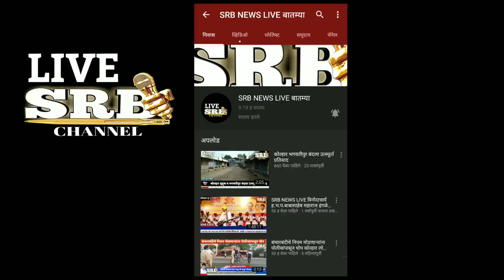राहाता बाजार समितीच्या सभापती, उपसभापती व संचालक मंडळाचा लोणी जनवारे व्यापाऱ्यांच्या वतीने सत्कार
लोणी बाजार /राहाता कृषी उत्पन्न बाजार समितीच्या सभापती ज्ञानेश्‍वर गंगाधर गोंदकर यांची तर उपसभापती आण्णासाहेब भाऊसाहेब कडू यांची बिनविरोध झाल्याबद्दल लोणी येथिल जनावरांच्या बाजार व्यापाऱ्यांच्या वतीने लोणी येथिल प्रसिद्ध व्यापारी अरीफ शेख यांच्यावतीने सभापती.. ज्ञानेश्वर गोंदकर  उपसभापती.. अण्णासाहेब कडू,  व संचालक मंडळ  ज्ञानदेव पाटील चौधरी पाटील विजयराव कधी पाहिजे कोते राहुल धावणे . यांचा कोल्हापुरी फेटा बांधुन सत्कार  करण्यात आला.

राज्याचे महसुल मंत्री ना. राधाकृष्ण विखे पाटील व खासदार डॉ. सुजय विखे पाटील यांच्या मार्गदर्शनाखालील ही बाजार समिती राज्यात अग्रणी आहे. या बाजार समितीच्या संचालक मंडळाची निवडणूक नुकतीच होवुन विखे पाटील यांच्या एकहाती सत्ता सभासदांनी दिली आहे. सभापती पदासाठी व उपसभापती पदासाठी  गोंदकर व कडू  यांची बिनविरोध निवड करण्यात आली. या निवडी नंतर सभापती व उपसभापती लोणी येथिल जनावरांचा बाजार येथिल कृषी बाजार समितीस भेट देण्यासाठी आले असता येथिल जनावरांच्या व्यापाऱ्यांनी सभापती ज्ञानेश्‍वर गोंदकर व उपसभापती आण्णासाहेब कडू त्यांचे स्वागत करुन लोणी येथिल जनावरांच्या बाजार व्यापाऱ्यांच्या वतीने लोणी येथिल प्रसिद्ध व्यापारी अरीफ शेख यांच्यावतीने सभापती.. ज्ञानेश्वर गोंदकर  उपसभापती.. अण्णासाहेब कडू व संचालक मंडळ यांचा कोल्हापुरी फेटा बांधुन सत्कार  करण्यात आला.त्यांचा सन्मान करण्यात आला.